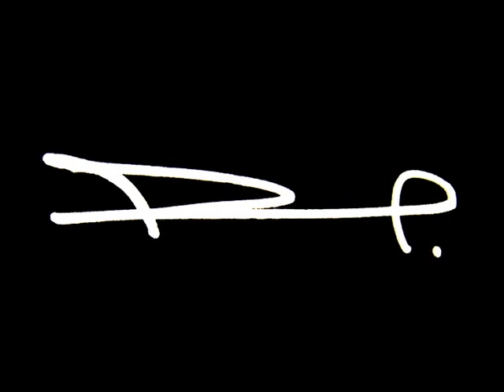David Banegas Live